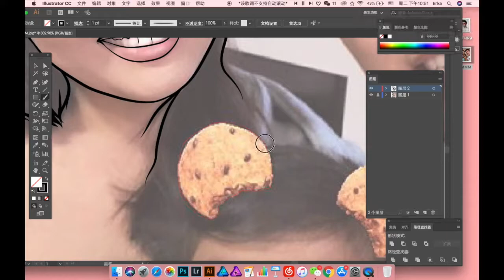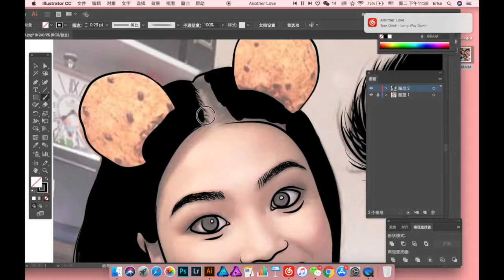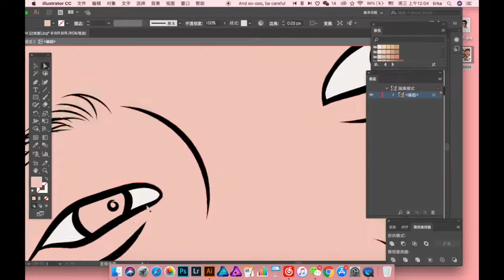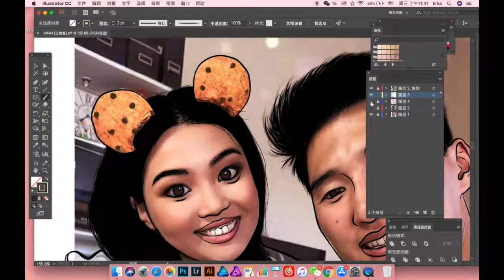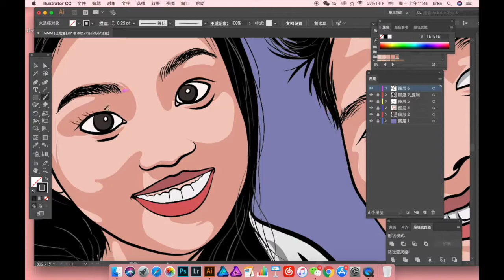THE MONGOLIAN FAMILY